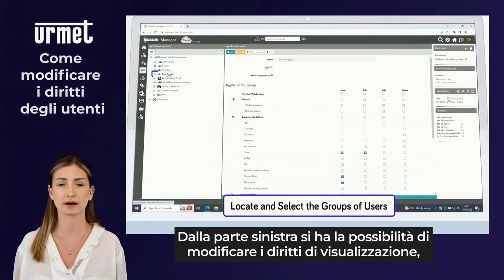34 Come modificare i diritti degli utenti